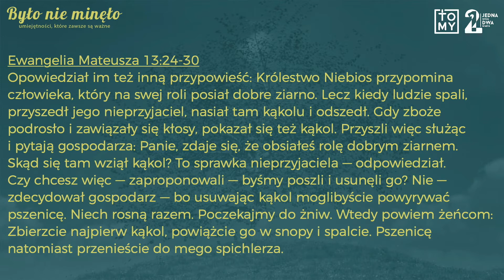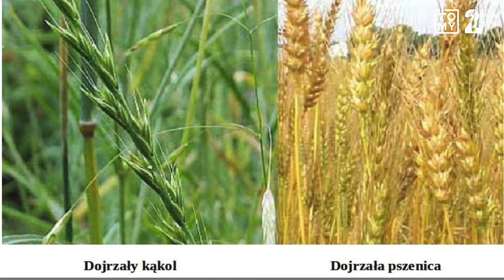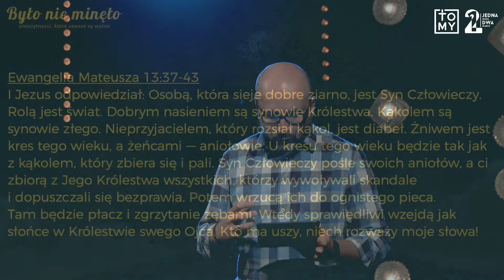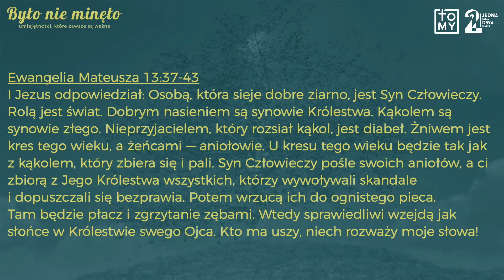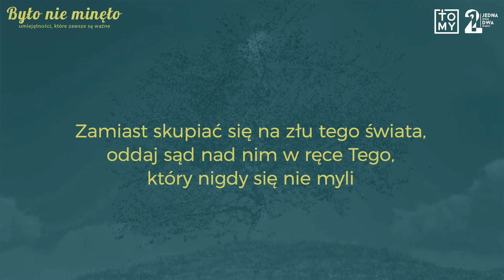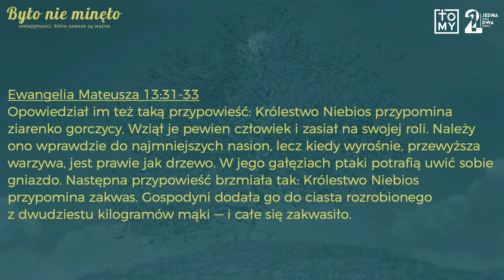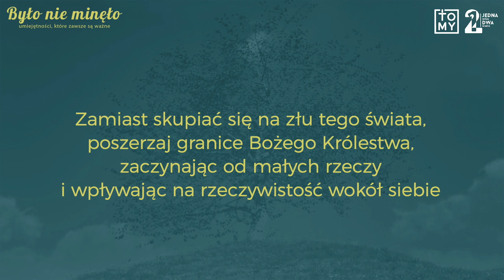23.08.2020 - Rafał Piekarski - O chwastach, ziarnach i Królestwie nie do zatrzymania